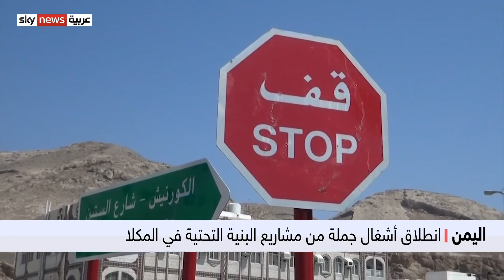اليمن | مشاريع كبرى في المكلا لتهيئة الشوارع ومنظومتي المياه والصرف الصحي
تشهد مدينة المُكَلا بمحافظة حضرموت شرقي اليمن، جملة من المشاريع الحيوية للطرقات الرئيسية والأحياء الكبرى، عبر منحة مقدمة من البنك الدولي.
وتعد هذه المشاريع الأولى من نوعها في المدينة منذ نحو خمسة عشر عاما.
مزيد من التفاصيل في سياق تقرير مراسلنا مطيع بامزاحم.